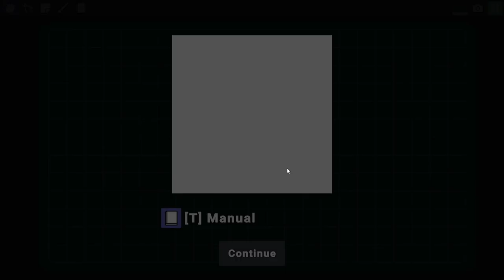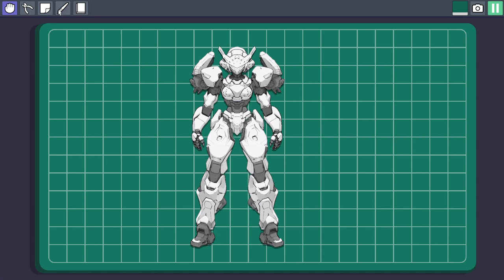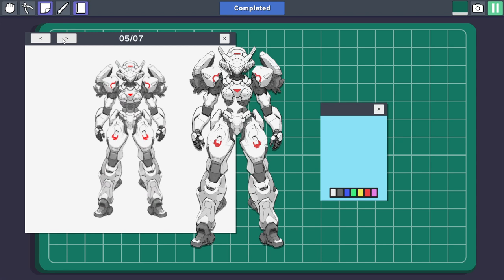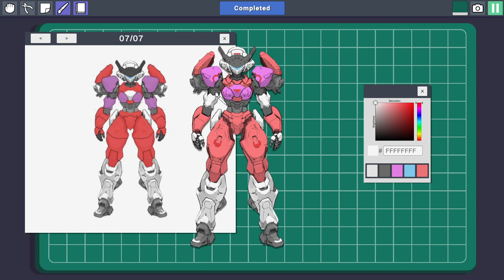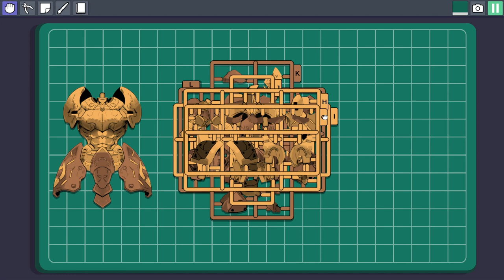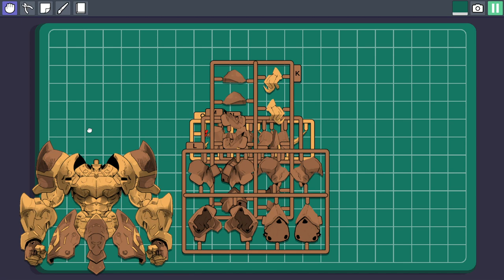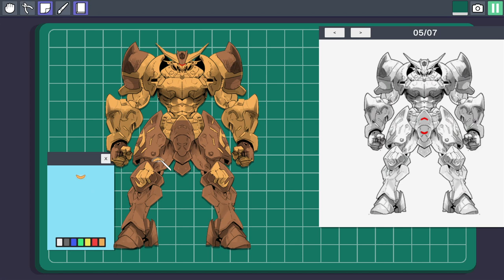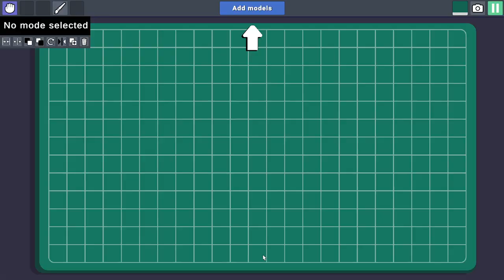Mech Builder - Steam Next Fest: June 2024 Demo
Welcome to Mech Builder- a relaxing puzzle game inspired by Model building(gunpla). You will experience the relaxing process of building a model kit with complete freedom.

Cut out, assemble, paint, and then customize your models! Build mechs, waifus, armors, figures, and so much more.

Building all the kits will take around 2-3 hours of your time. All models and pieces have been carefully crafted for a relaxing experience.